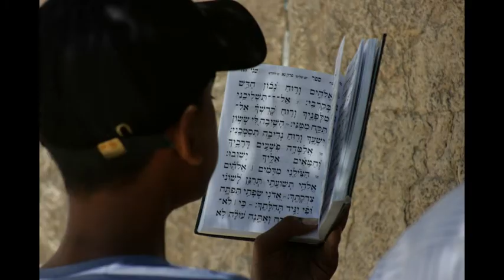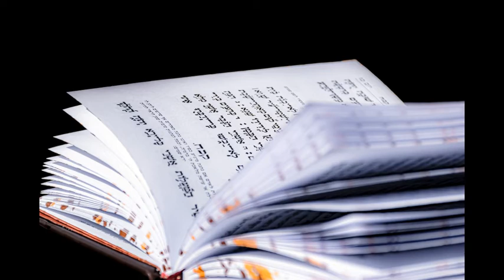Ayuno de 10 Tevet de 5781